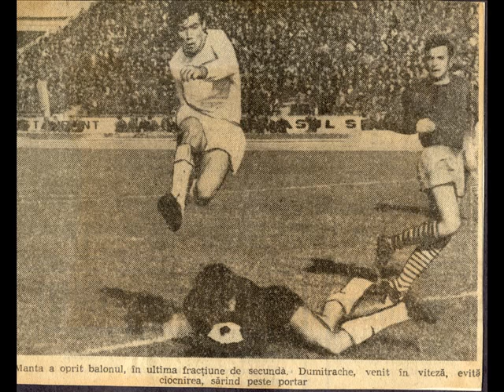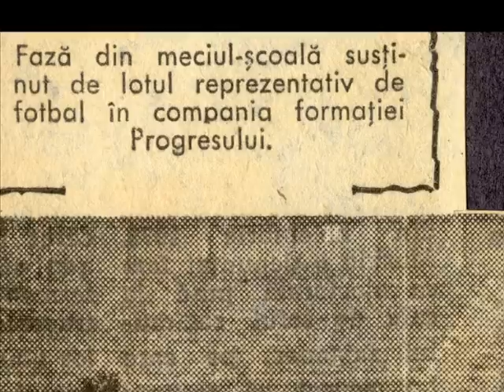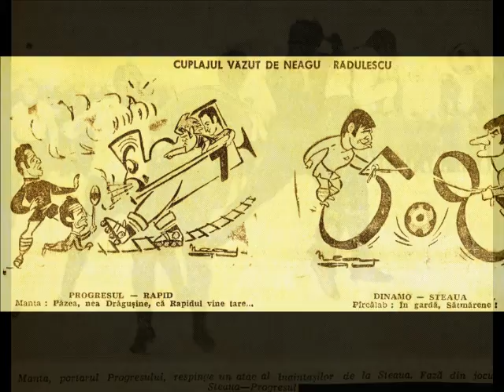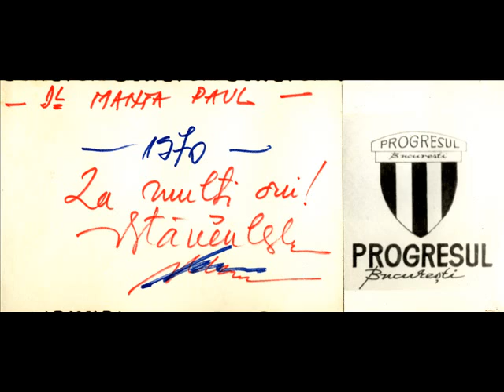Paul Manta2-Progresul Bucuresti-'67-'72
S-a nascut in Bucuresti, in data de 2 iunie 1943, in cartierul Cotroceni. Cocheteaza mai intai cu atletismul la varsta de 10 ani (inaltime si prajina) iar antrenamentele le face pe stadionul din str. Dr. Staicovici. Intr-o zi, studentii de la I.E.F.S. neavand portar apeleaza la el, antrenorul Cornel Dragusin remarcandu-i indemanarea ii propune sa vina la echipa de tineret "Progresul-Bucuresti" la grupa lui I. Kluge (la vremea aceea avea 14 ani) si din acel moment nu s-a mai despartit de minge.
Momentul terminarii liceului in 1961 a adus si promovarea examenului de admitere la Politehnica (Facultatea de Metalurgie), motiv pentru care a plecat la echipa Sportul Studentesc (pe atunci Stiinta Bucuresti). In "Regie", antrenorii St. Miu si M. Maksay l-au introdus in lotul care ii mai cuprindea si pe Ramureanu, Ojoc-Anton, Grecea, Titeica, Fl. Dumitrescu, Cicu, M. Radulescu - Sarbu, Halagian, Dan Spataru, Mircea Lucescu, Unguroiu, Nertea, Gh. Dumitrescu, Ciornoava si Angelescu.
Debuteaza in echipa mare a Progresului in data de 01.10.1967, la partida Dinamo Bacau- Progresul (3-1) sub comanda antrenorilor Penita Moldoveanu, Florin Stirbei si Cornel Dragusin.
In anul 1972 antrenorii C. Cernaianu si C. Otet l-au vrut la UNIVERSITATEA CRAIOVA unde Paul Manta joaca doi ani unde castiga titlul de vicecampion in editia 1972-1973 si titlul de campion in editia 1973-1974. In Cetatea Baniei joaca alaturi de :Oprea-Niculescu, Badin, Deselnicu, Sames, Stefanescu, Boc, Berneanu, Velea, Strambeanu, Ivan, Nita-Taralunga, Balan, Marcu si Oblemenco.
In vara lui 1974 revine la Progresul, sub conducerea lui Viorel Mateianu si Dumitru Baboia unde firesc apar si coechipieri noi printre care:D. Stefan, Nignea, Ploscaru, Petre Victor, Dragu, Marin Moraru, Tevi, Apostol, Dumitriu II, Dragnea si Turbatu.
In perioada 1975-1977 a trecut la Tehnometal Bucuresti, echipa ce promoveaza in editia 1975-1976 in Divizia B.
A acumulat 100 de prezente pe prima scena dar nu a imbratisat cariera de antrenor, preferand-o pe cea de inginer metalurg chiar la Tehnometal Bucuresti.